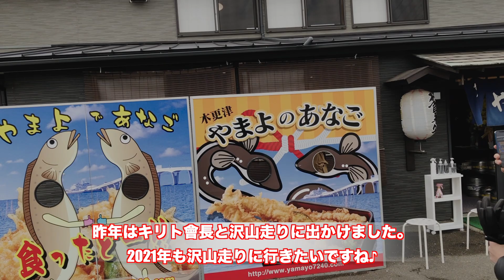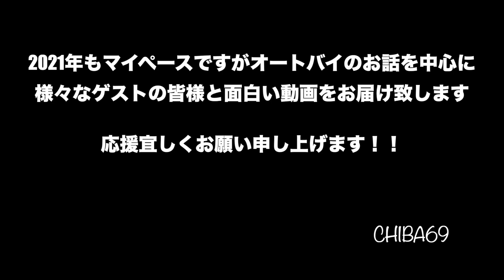2021年もCHIBA69応援宜しくお願い申し上げます！！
昨年から始まりましたCHIBA69
今年もマイペースに様々な動画をお届けしていければと思います。
2021年も応援宜しくお願い申し上げます。

キリト會長のバイク動画はKIRITO officialchにて配信中！！

tsubaki(tsubaki-VOICE  the 8-eit)とBB(BEAST)によるオートバイや音楽などを中心にそれぞれの様々な趣味のお話をお届けする「CHIBA69」
カスタムバイクや音楽のお話を中心に、共通の趣味のゲストの方々も出演か？！

「CHIBA69」Twitterアカウント　@CHIBA69_CB
「tsubaki」Twitterアカウント　@tsubaki_8eit
「BB」Twitterアカウント　@bbfsf

CHIBA69挿入歌等が収録されたCD音源などの販売はこちら